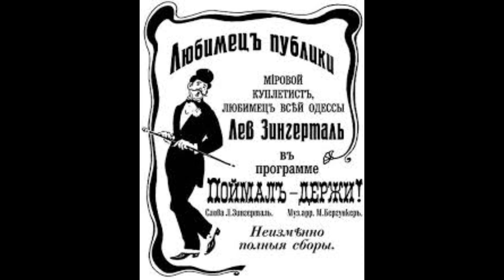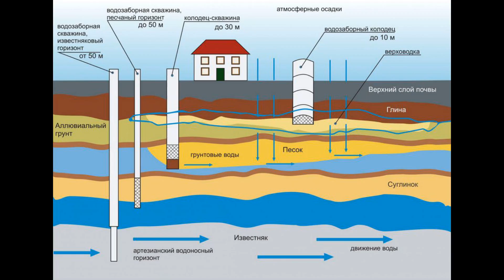Чумная Гора страшное погребение 1812 года, или бомба замедленного действия, в Одессе? что под ней?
Страшная история про чуму 1812 года в Одессе, прогулка на чумную гору с новыми друзьями,  подписчиками, и трезвый взгляд, на байки историков, всё ли так, как нам пишут в исторических опусах, думаем по новому, привычные факты истории